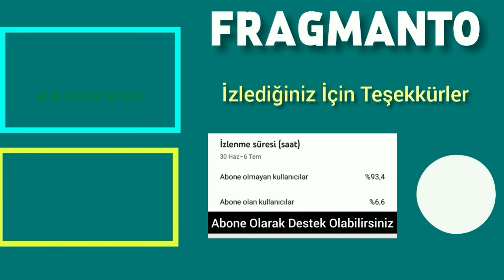Hande Doğandemir "Annemizi Saklarken" Dizisiyle Ekranlara Geri Dönüyor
etiektler
Ece Yaşar dizisi,
ece Yaşar yeni dizisi, Ece Yaşar yeni projesi, Ece Yaşar Çukur Karaca, Ece Yaşar Dizileri
Annemizi Saklarken dizisi, annemizi saklarken dizisi ne zaman başlayacak,
Annemizi Saklarken Oyuncu Kadrosu, Annemizi Saklarken 1. Bölüm Fragmanı, Annemizi Saklarkeb Fragman, Annemizi Saklarken Konusu, Annemizi Saklarken Trailer,
Hande Doğandemir Yenş Dizisi,
Hande Doğandemir Nuevo Series,
Hande Doğandemir Yeni Projesi
Annemizi Saklarken dizisi hangi kanalda